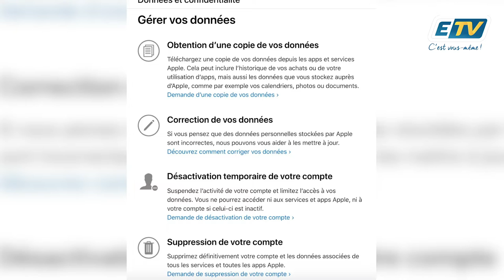Peut-on disparaître d'internet ?